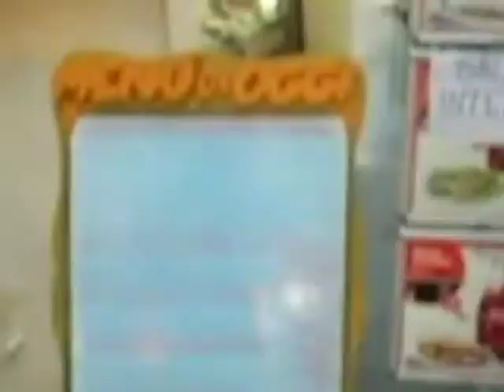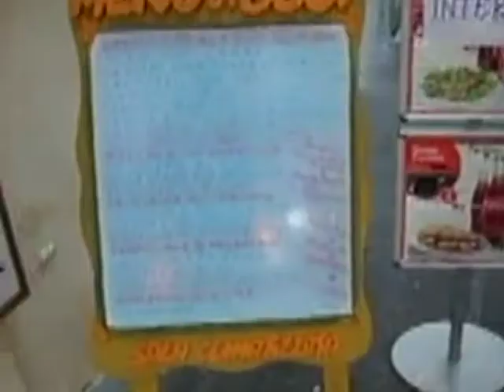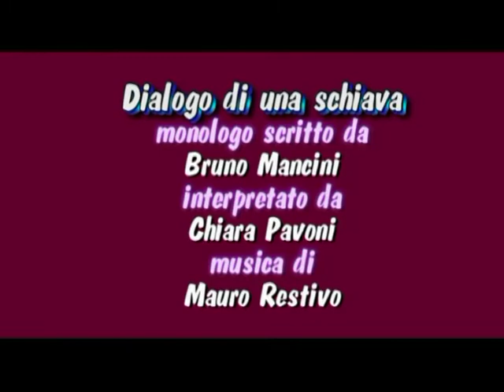"CANZONE VOLA E VA" Luciano Somma, Gustavo Martucci, Gianfranco Cilento, Bruno Mancini con sigle